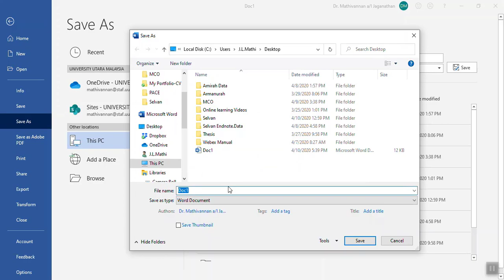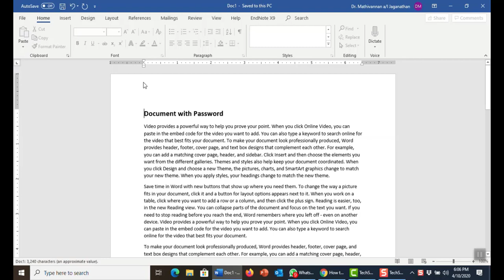Create Password Protected Microsoft Word Document